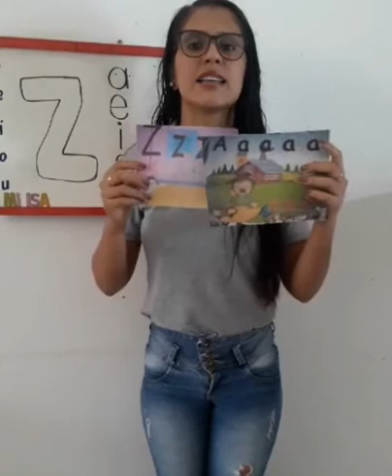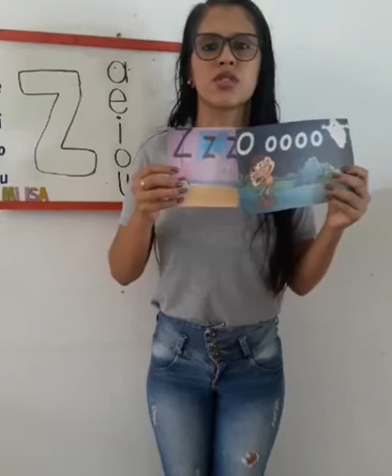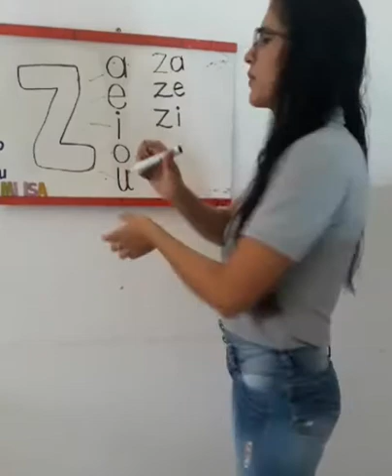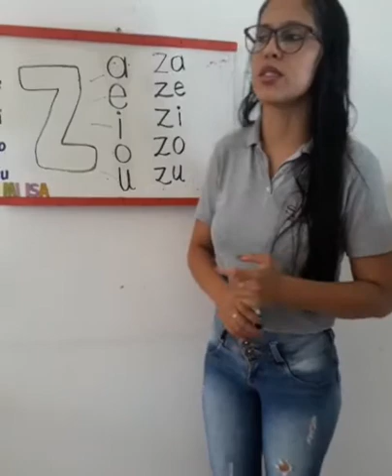ASOCIACIÓN DE LA LETRA Z-z SONIDO DE JUANITA DURMIENDO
DIM COMUNICATIVA- Pre Escritura- PROYECTO ALMA